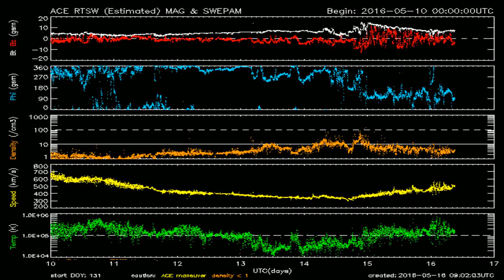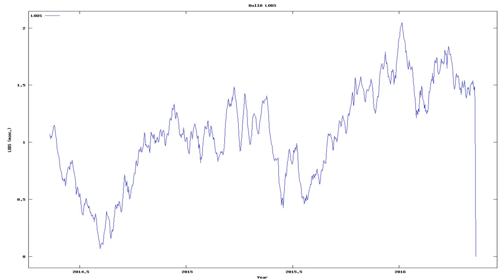Todays_Earthquake_characteristics_from_ElectricQuakes.org_05-16-16+05:30:01